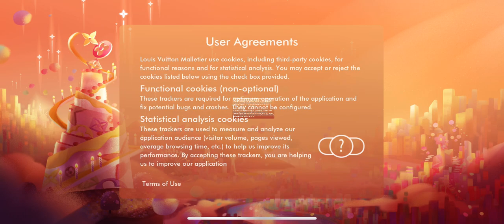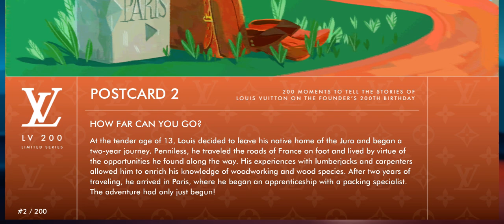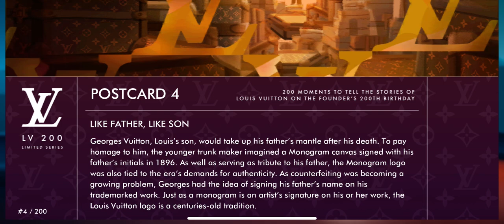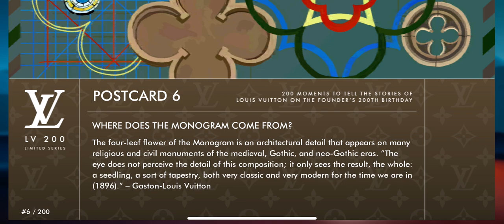Louis The Game: Quick GamePlay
Quick GamePlay for users to see and enjoy the game.

Join Vivienne on her adventures as she journeys to six vibrant locations across the globe in search of 200 collectible candles to celebrate our founder Louis Vuitton’s 200th Birthday. Each candle unlocks fascinating stories about the journeys of Louis, his family, and the Maison.

Explore worlds inspired by the spirit of travel, and master all of Vivienne's unique abilities to unlock iconic moments from Louis Vuitton's history.

Compete against your friends on global time trial leaderboards, and collect all 200 stories in celebration of the momentous occasion.